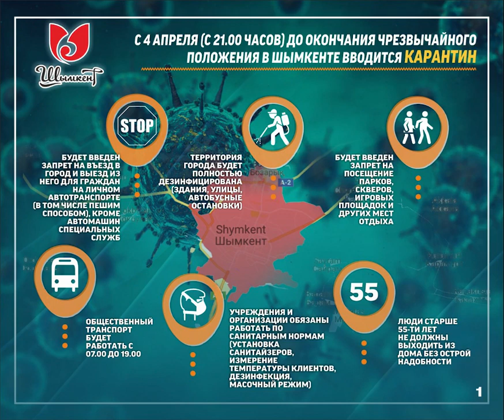С 4 АПРЕЛЯ В ШЫМКЕНТЕ ВВОДИТСЯ КАРАНТИН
УВАЖАЕМЫЕ ЖИТЕЛИ ГОРОДА ШЫМКЕНТ!